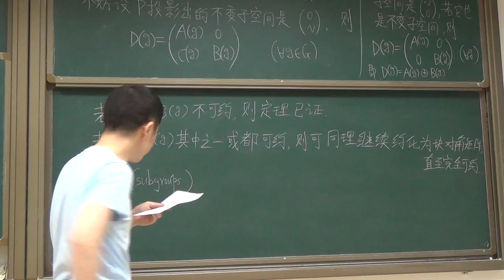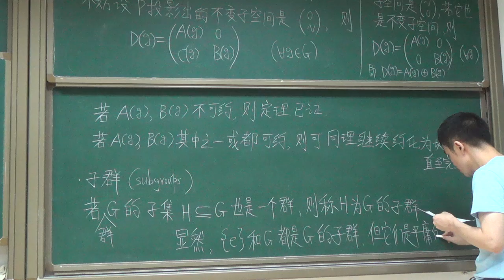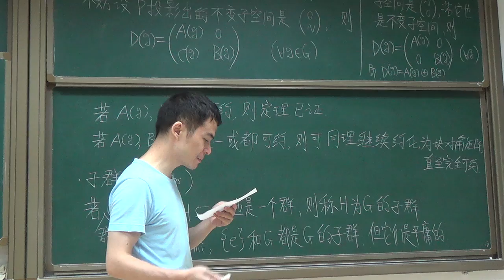group16s 25 子群20160624